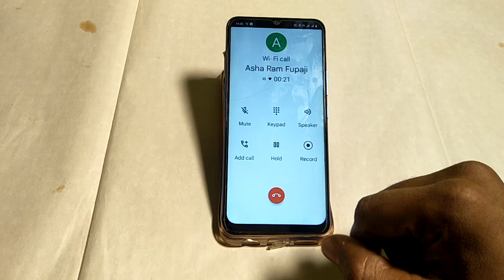Vivo y20T call recording off kaise karen,how to turn off call recording Vivo y20T